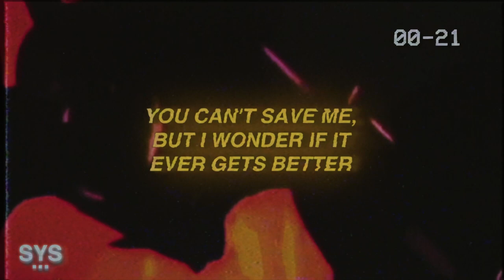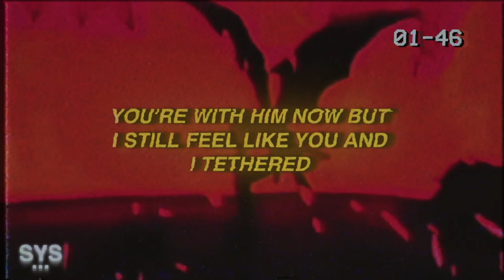6o - Crazy (Lyrics)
6o - Crazy (Lyrics) is a relatable copyright-free rap heater. Up beat, good vibes, enjoy this one!

0:00 - Intro
0:20 - Beat Drop
1:04 - My Favourite Part
2:00 - Song Recommendation

Lyrics for: Crazy 6o Lyrics

But I wonder if it
Ever gets better

Drives me crazy how you
Just went and found
Someone better

You're with him now but
I still feel like you and
I tethered

I will die before I ever
Let go, I can't ever

Feel like I'm on the run,
Demons are always on me

Guess that's why I
Never liked being lonely

Best friend turned to
Homicide, gun smoking

Always had another bitch
Aligned, that's lowkey

But you know you were the
Only one that I would ever
Fuck, for real

Always knew we'd never
Last in my gut, for real

Guess I'll leave you in the
Past where I'm stuck, for real
Like fuck, for real

Already died inside,
No you cannot revive me

I was never one to be
Great with timing

But time seem to stop
When you're beside me

And ever since you left,
I've felt like dying

Ever gets better

Someone better

I tethered

Ever gets better

Someone better

I tethered